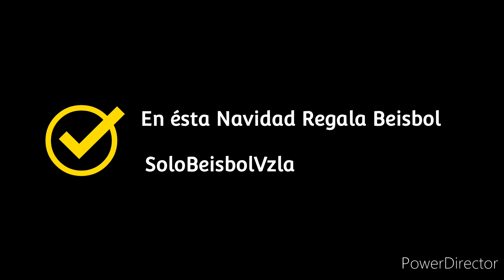GORRAS NEW ERA son las mejores!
REGALA EN ESTA NAVIDAD LAS MEJORES GORRAS ORIGINALES.

APROVECHA QUE QUEDAN POCAS Y YA ESTAN REBAJADAS DE PRECIO

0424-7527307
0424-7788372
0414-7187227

SBVZLA